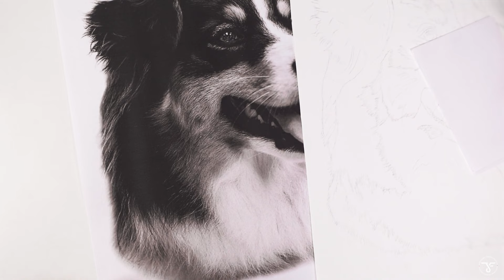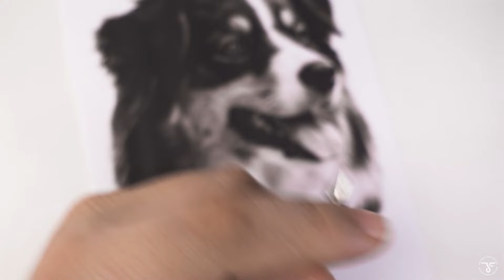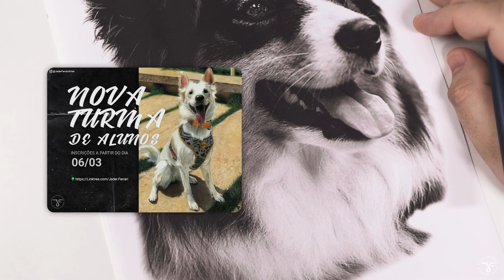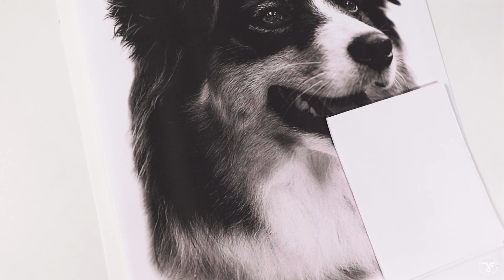Como Utilizar o Boleador da Maneira Correta para Fazer Pêlos Realistas